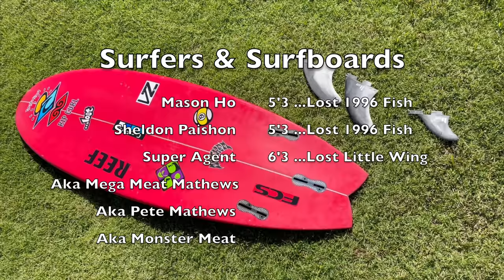Surfing Indonesia | On A 1996 Round Nose Fish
Mason Ho & Shedlon Paishon put there ...Lost 1996 Round Nose Fish's to the test in some high performance waves somehwere in Indonesia.

Surfers: Mason Ho & Sheldon Paishon.

Filming: Rory Pringle & Pete Freiden.

Jams: Kyle Blackman Surf Jam.

All surfboard info and ding report in END credit roll.